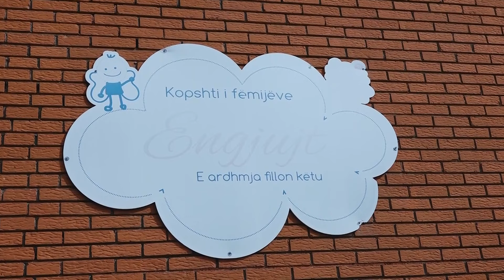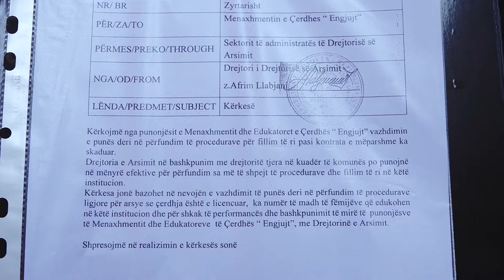Komuna u kërkon edukatoreve të punojnë pa kontrata - 5 Mars 2024 - RTV TEMA